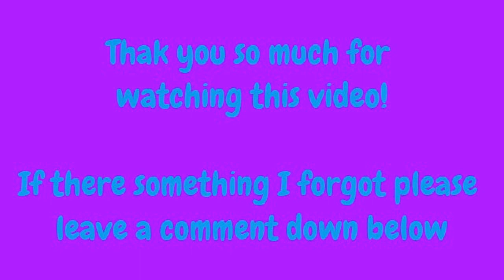TOP 3: Best and most popular Filipino Airlines in ROBLOX